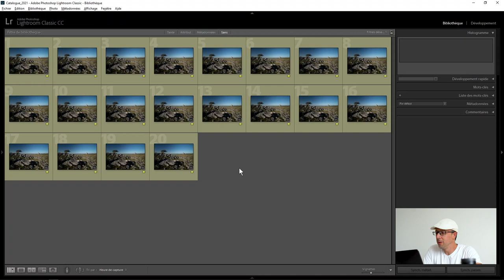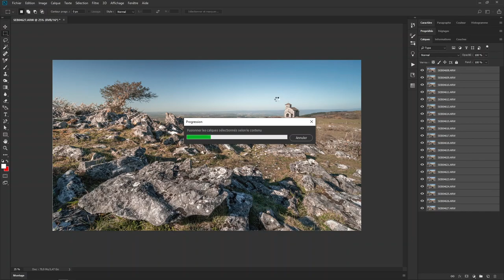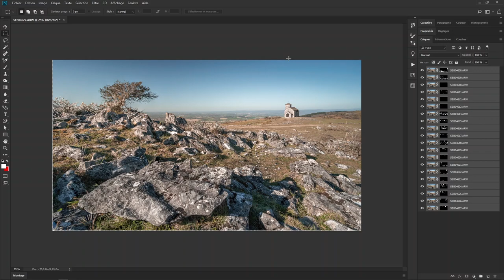📷 Technique photo | Tout savoir sur la technique du Focus Stacking pour des photos ultra net !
Dans ce tuto photo, je vous explique tout sur la technique du Focus Stacking, ou comment avoir une image final absolument net ! De la prise de vues sur le terrain, à la préparation dans Lightroom et la finalisation dans Photoshop.